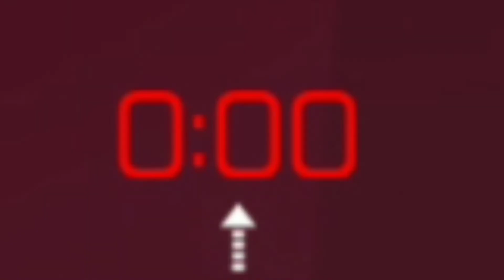Roblox tower of hell ep3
Hi guys this is my 3th toh video i hope you enjoy it. It take 3 hours to finish and by the way dont forget to like and subscribe my channel to buy my merch link down below make sure you watch the video till the end hope you enjoy.